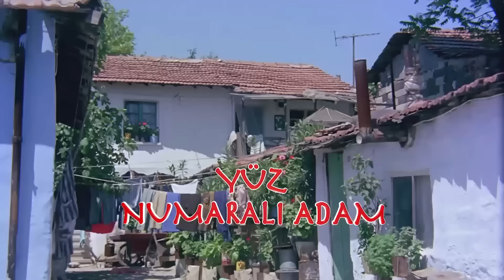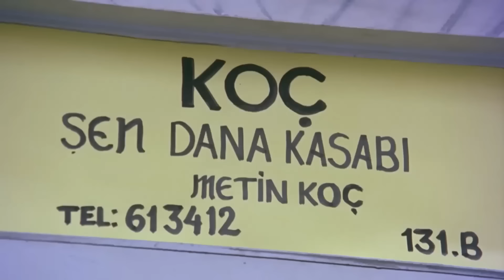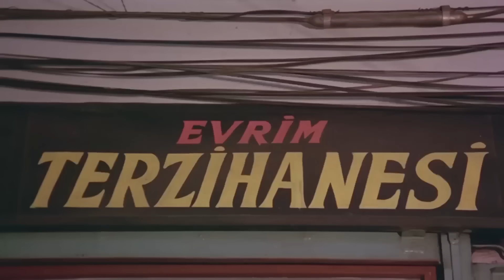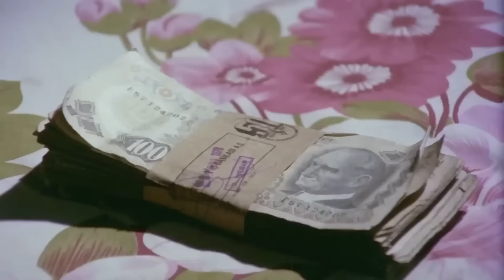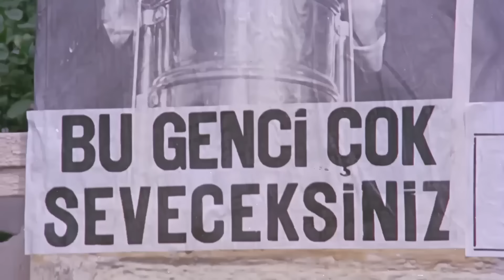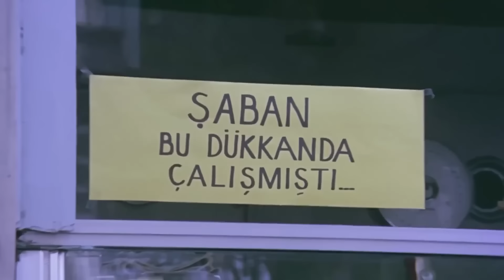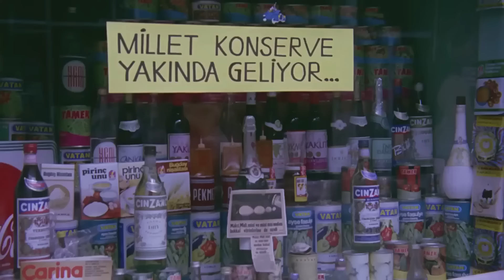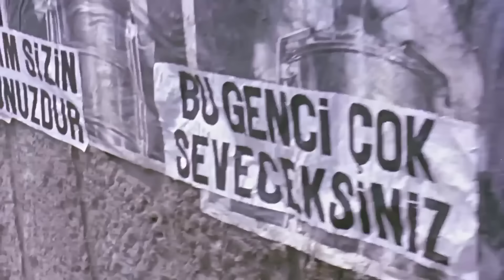Yüz Numaralı Adam | Kemal Sunal Komedi Filmi (Restorasyonlu)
Şaban saflığı yüzünden girdiği hiçbir işi başaramamakta ve çok kısa sürede kovulmaktadır. Ailesi ise onu çalışıp para kazanması için zorlamaktadır. Ayşe ise bir reklam firmasında çalışmakta ve önemli bir firmanın ürünlerini tanıtmak için halktan birini kullanmayı düşünmektedir. Bir gün trende Şaban'a rastlar ve onu reklam filmlerinde oynaması için ikna eder.

Yapımı: 1978 - Türkiye
Tür: Komedi
Yönetmen: Osman F. Seden
Oyuncular: Kemal Sunal, Ali Şen, Süleyman Turan, Oya Aydoğan, Reha Yurdakul